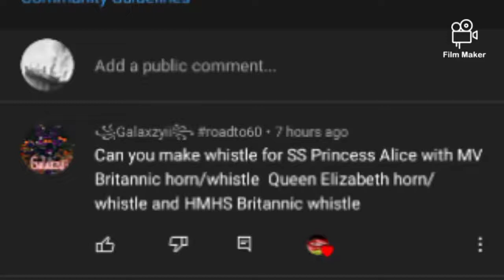i tried to create a whistle for the SS princess alice